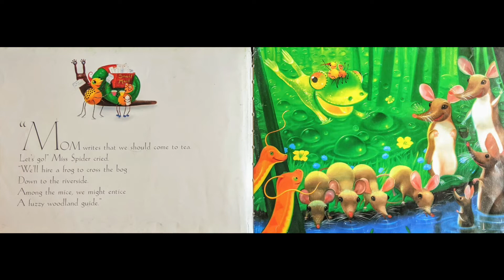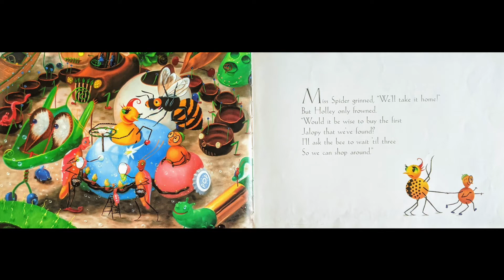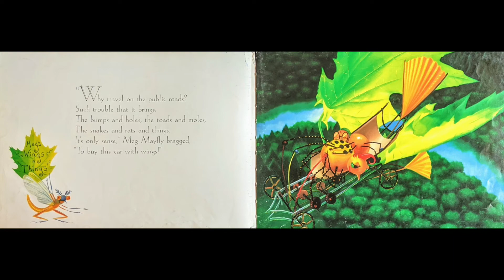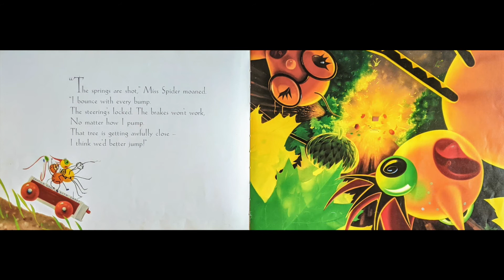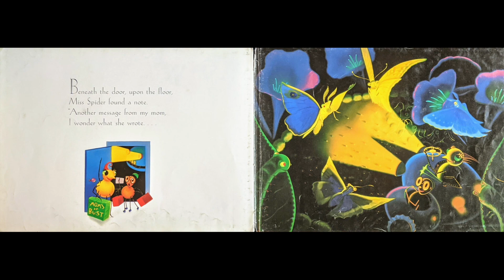Miss Spiders New Car Read Aloud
Read Aloud of "Miss Spider's New Car" by David Kirk.

Quiz #: 32521
0.5 points